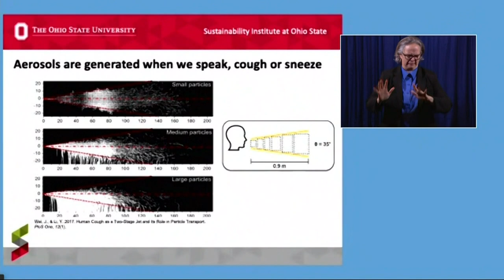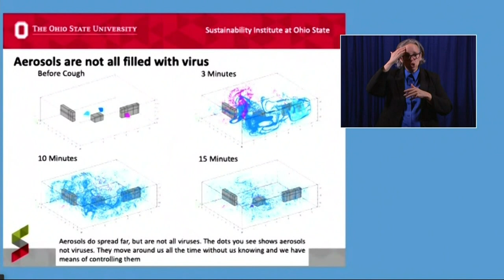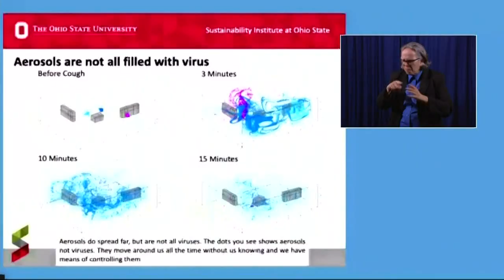Dr. Mark Weir breaks down what we know about aerosols in relation to COVID-19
Environmental Engineer with The Ohio State University, Dr. Mark Weird discusses aerosolized particles, droplets and how COVID-19 spreads.